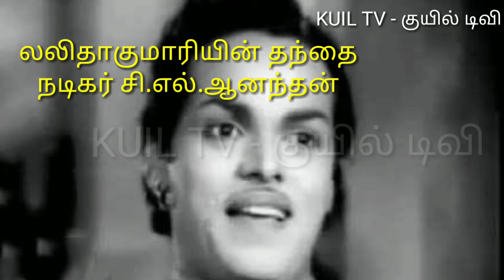பிரகாஷ்ராஜ் முதல் மனைவி நடிகை லலிதாகுமாரியின் கண்ணீர் கதை! Actress lalithakumari story!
Actor prakashraj first wife actress lalithakumari life story.